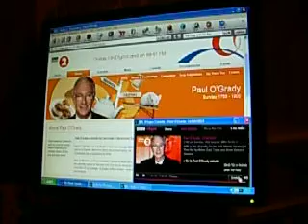Request for Bucks Fizz on Radio 2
My request for a Bucks Fizz track on The Paul O Grady show July 2009.